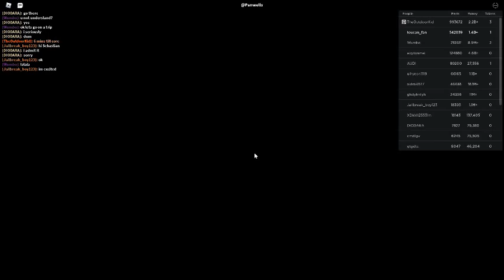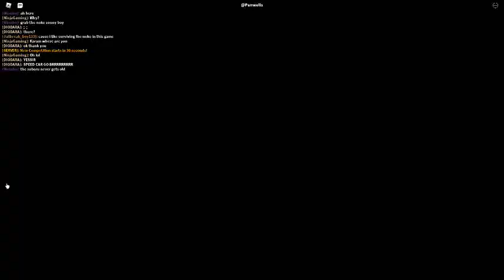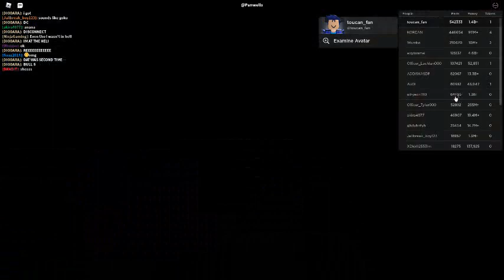Russia Car Crash Compilation 7049